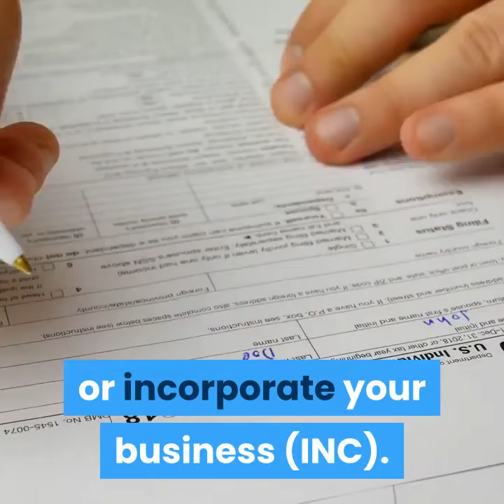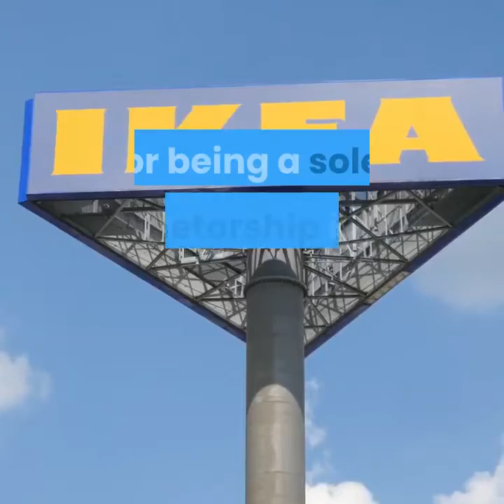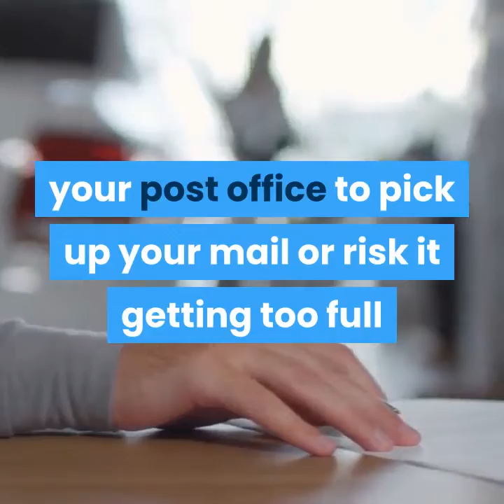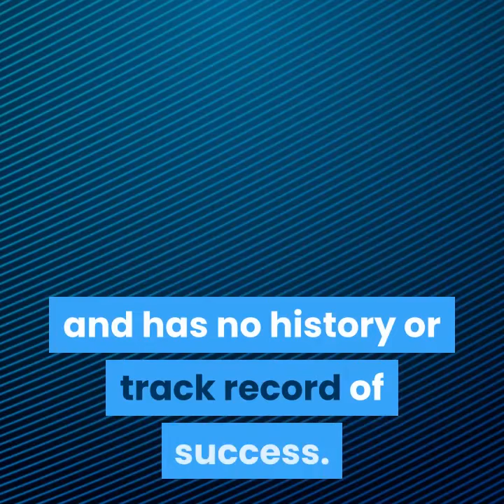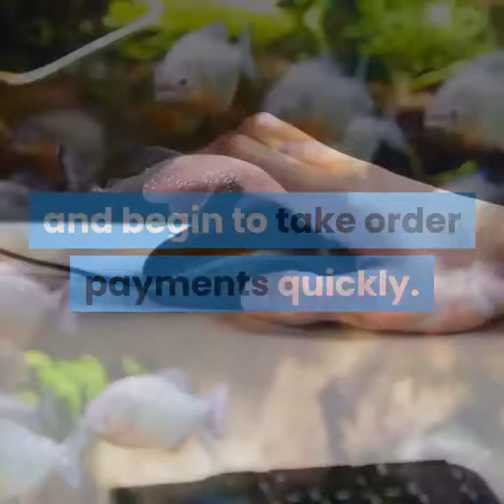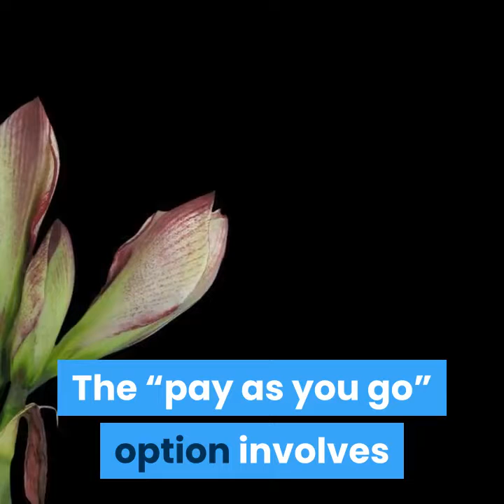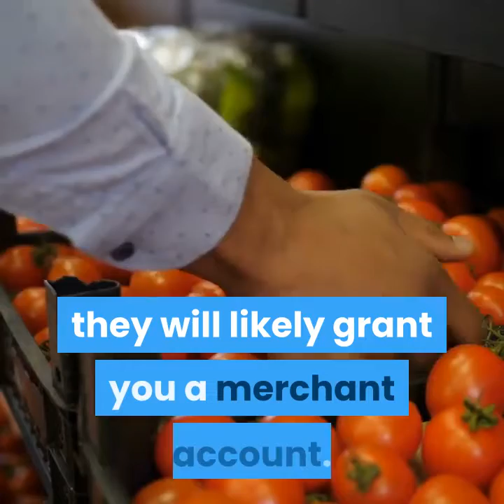Top 10 small online Business Mind ideas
Register Your Business With a Legal Business Name
One common mistake many eager Internet business owners make is that they just grab a domain name, put up a basic website, and expect the profits to flow in. That’s not how a legitimate Internet business works.
As with offline businesses, it is important to register your business name for several reasons:
- It’s the law in most locations (including the United States)- people need to know who is running the business.
- Registering your business name prevents other people from using it. After spending months or even years building your brand and business, you don’t want someone else using your hard work and/or ruining your brand’s reputation by taking the same or similar name because you didn’t register your business name

How can I cleanse my colon naturally
How can I detox my body slowly
How do you detox your brain
What are the signs that your body is detoxing
What is the best homemade detox drink
What is the best homemade colon cleanse
Is apple cider vinegar a detox
How can I detox my bowels daily

How can I naturally detox my brain
What can I drink to detox
How sleep cleans toxins from the brain
What color is your urine when you detox
How do you get rid of a detox headache?
How long does it take for your body to detox?
What is a natural detox drink?
How do you detox in 3 days?
How can I detox and lose weight in 3 days?..